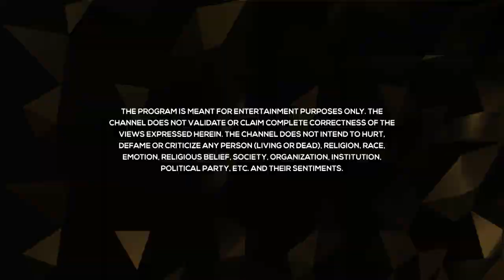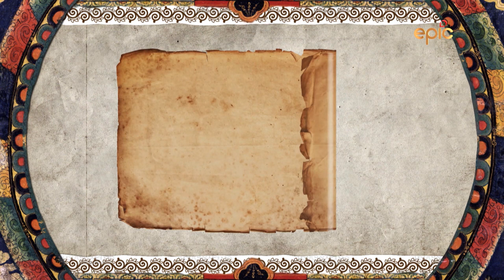Story of Buddha - Buddhist Iconography | Buddha Sutra - Episode 2 | English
Buddhist iconography is widely diverse in nature. Various cultural diversions have led to these symbols and icons to change and metamorphose in their own ways. We tell you about many such unique iconographies in this episode.